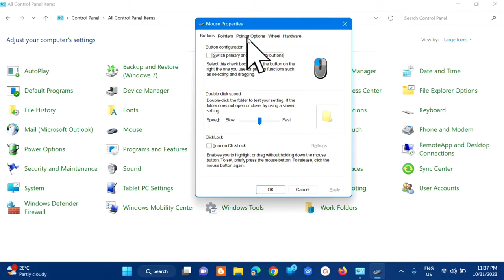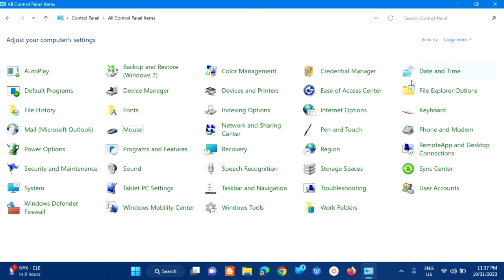How To Fix Mouse Cursor Disappears When Playing Games in Full Screen Mode [Solution]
Are you tired of your mouse cursor disappearing when you play games in full screen mode? We've got the solution you've been searching for! In this comprehensive tutorial, we'll guide you step by step on how to fix this frustrating issue.

1. Learn the exact reasons why your mouse cursor disappears during gameplay.
2. Discover the most effective solutions to bring your cursor back, so you can enjoy your games without interruptions.
3. We'll cover settings adjustments and troubleshooting tips for both Windows and Mac systems.

Don't let a missing cursor ruin your gaming experience. Follow my simple instructions and get back in control.

How To Fix White Bar Covering Top Portion Of Windows File Explorer or Any Other Application

Some users have reported that their mouse cursor disappears when they play games in full-screen mode. The issue occurs only in video games and not in other programs. Also, the mouse cursor remains visible in windowed mode. Because users cannot see their mouse cursor in the full-screen mode, they must play the game in windowed mode if your mouse cursor disappears when playing games in full-screen mode.

Disable pointer trails:
Pointer trail is a feature that makes it easier to track the movement of the mouse cursor.
1. Open the Control Panel.
2. Type mouse in the Control Panel search bar and select Mouse from the search results. This will open the Mouse Properties window.
3. Select the Pointer Options tab.
4. Deselect the Disable pointer trails checkbox.
5. Click Apply and then click OK.

Scale your display to 100% (Recommended):
The issue of the disappearing of the mouse cursor when playing games in full-screen mode may be related to the display scaling. Check if you have set custom display scaling. If yes, change it to the recommended display scaling. In most cases, it is 100%.
1. Open Windows 11/10 Settings.
2. Go to “System Display.”
3. Click on the drop-down next to Display and select 100% (Recommended).